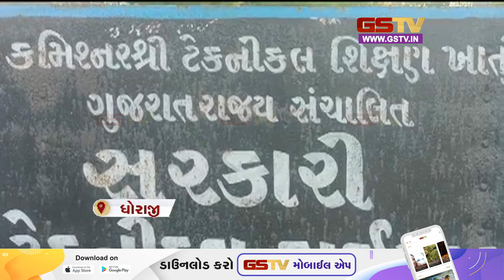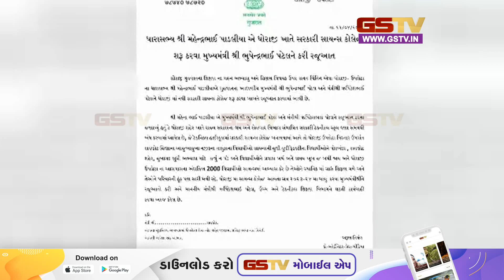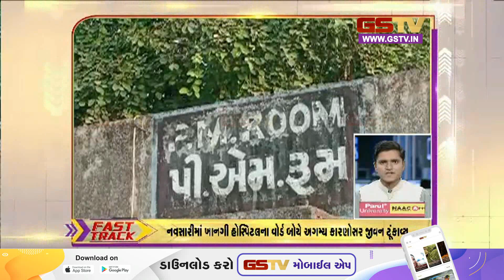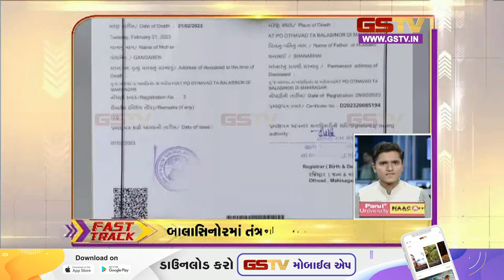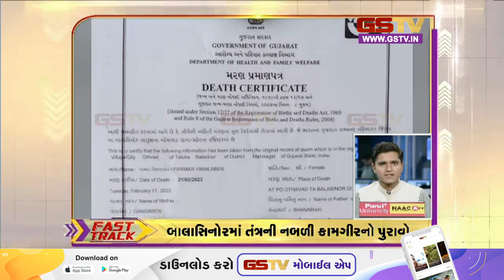અરાઉન્ડ ધ ગુજરાત | 12-04-2023 | Gstv Gujarati News